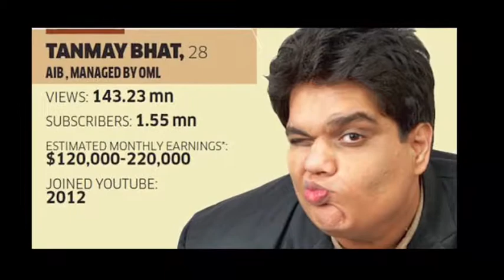Earnings of famous Indian youtube superstars | Including bhuvan bam rickshawali ranjit veer das